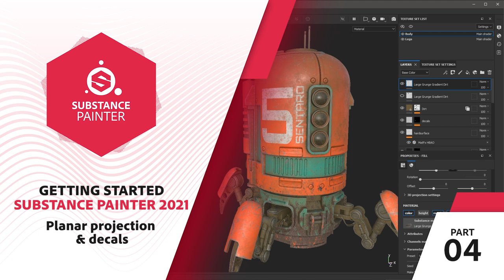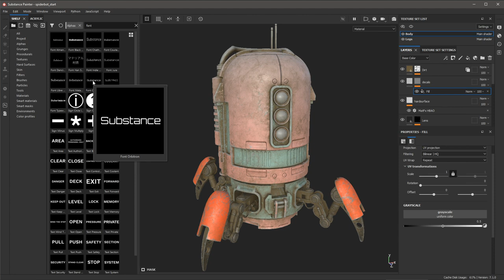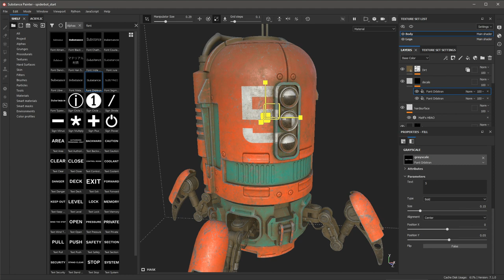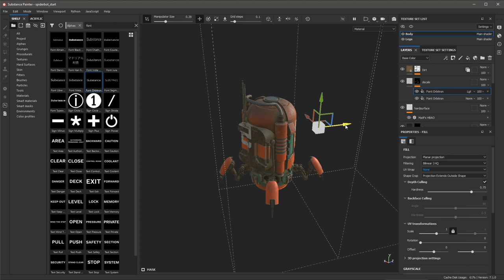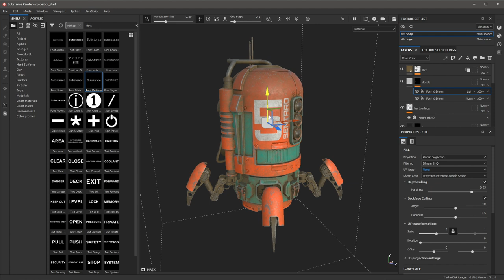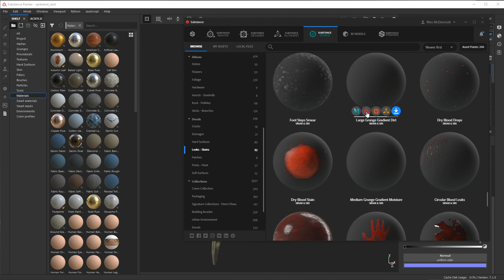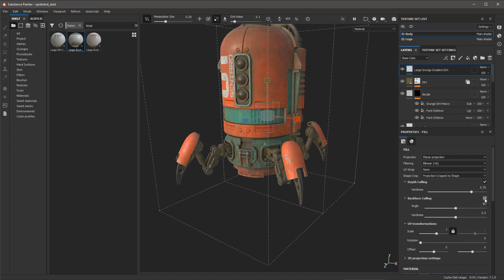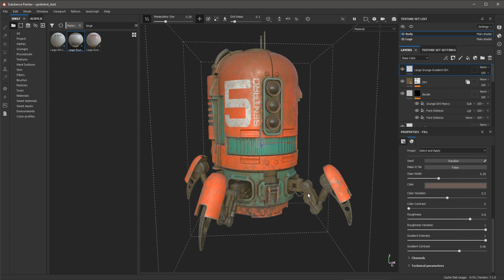Substance Painter 2021 Getting Started - Part 04 - Adding decals | Adobe Substance 3D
In this video we take a look at adding decals using planar projection in Substance Painter 2021.